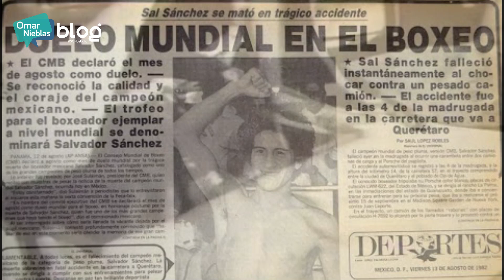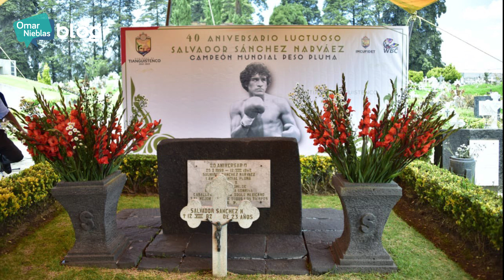el ídolo inmortal; Salvador Sanchez;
Con un estilo ortodoxo, Salvador Sánchez debutó en el boxeo profesional el 4 de mayo de 1975. Durante su carrera, logró un impresionante récord de 46 combates totales, con 44 victorias. Defendió su título de campeón mundial en 10 ocasiones, incluyendo memorables peleas contra figuras como Danny "Coloradito" López y Wilfredo Gómez.